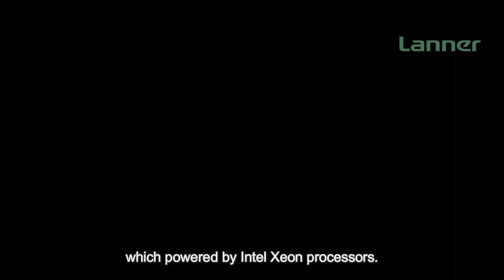Product Insight EP53: Accelerating Performance with Lanner Smart NIC Modules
Lanner Smart NIC modules provide hardware offloads for software-defined networking, security, and management workloads, allowing for maximum performance. It's a powerhouse of programmable accelerators equipped with DPUs and accelerators, enabling service providers to efficiently build and operate virtualized, containerized, and bare-metal infrastructures at a massive scale.